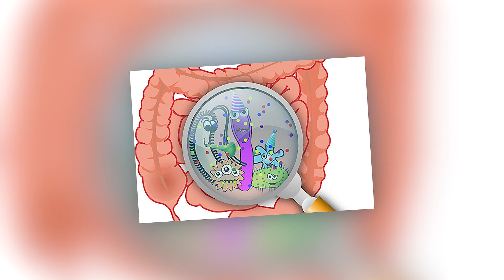SAI LẦM KHIẾN CON ỐM TÁI ĐI TÁI LẠI | Dr Thắng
Dr Thắng là kênh youtube nơi chia sẻ kiến thức  về sức khỏe, nuôi dạy trẻ, phòng và xử lý các vấn đề đường hô hấp ( tai - mũi - họng )

0:00 Mở đầu
0:05 Intro
0:35 Cho con uống kháng sinh
1:35 Hạ sốt cho bé
2:57 Quá quan tâm đến con
4:57 Outro
© Bản quyền thuộc về Thạc sĩ - Bác sĩ Vũ Công Thắng  / Anh Bác sĩ
© Copyright by Thạc sĩ - Bác sĩ Vũ Công Thắng  / Anh Bác sĩ ☞ Do not Reup